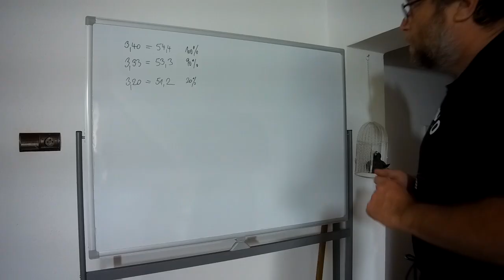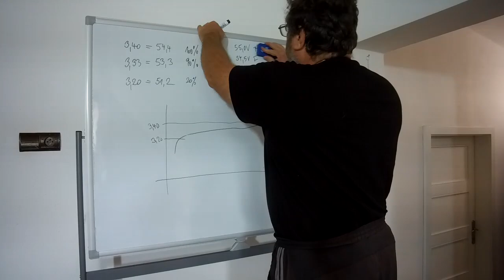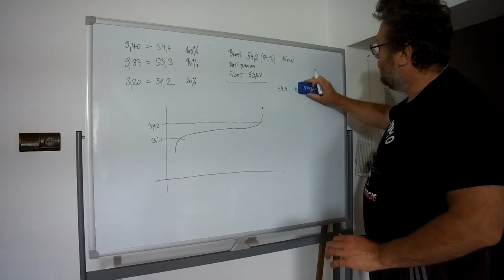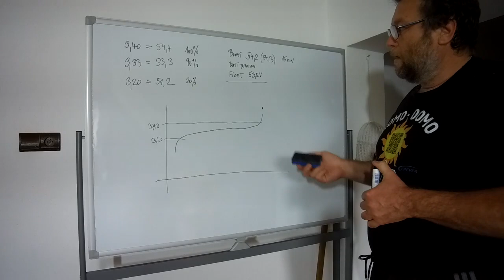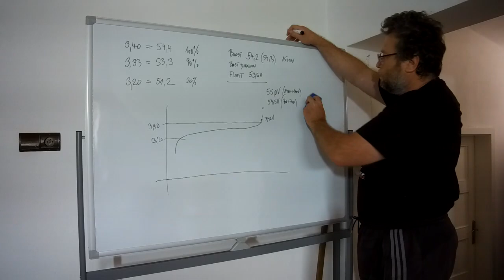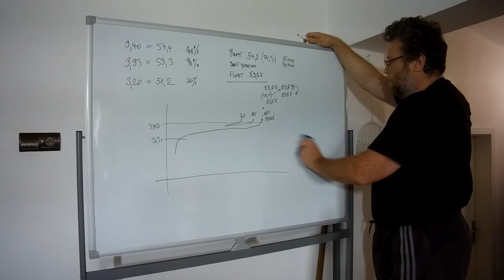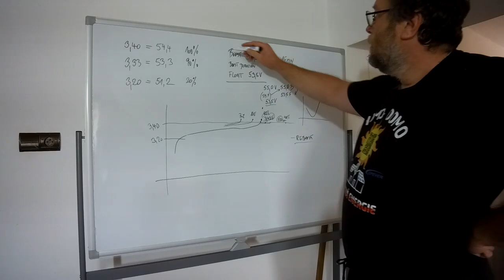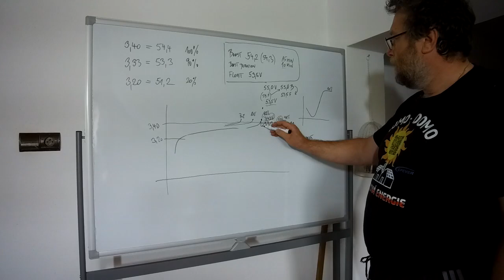Ostrovní Elekrárna HomoDomo #15 Nastavení regulátoru Epever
Další informace, návody, plány, důležité komponenty naleznete zde, v eshopu je i kontakt